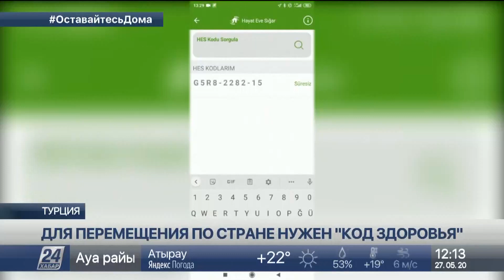Гражданам Турции для передвижения по стране нужен «код здоровья»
С 28 мая в Турции возобновляют движение поездов, а с 4 июня начнут летать самолёты, сообщает корреспондент «Хабар 24». Но приобрести заветный билет сможет далеко не каждый гражданин республики. Путешествовать смогут только те, у кого есть справка. Разрешение можно получить через мобильное приложение.